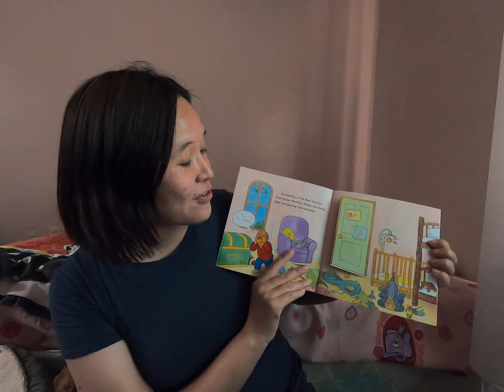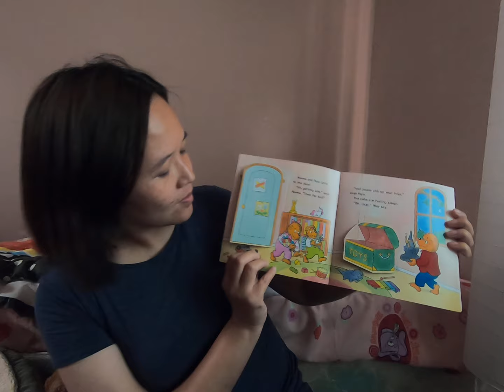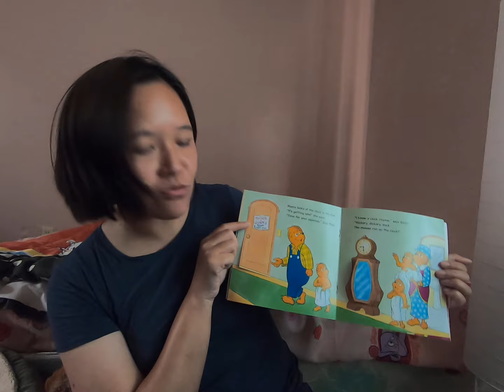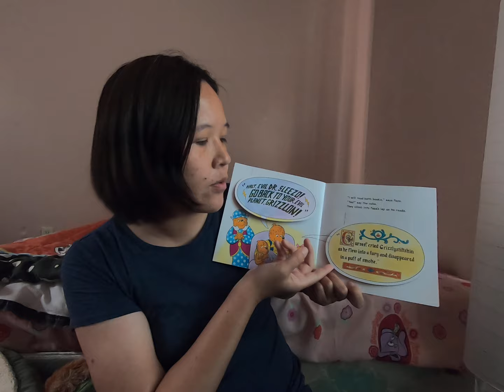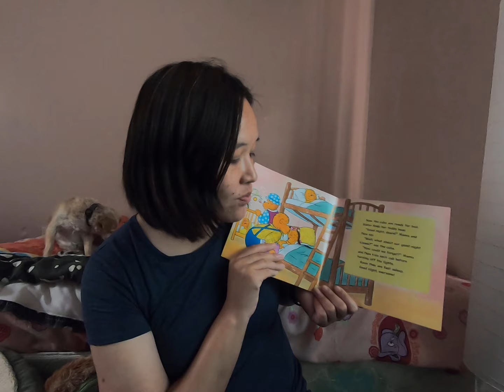STORYTIME: The Berenstain Bears - Get Ready for Bed by Mike Berenstain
Hello - My name is Rose with my sidekick Bingo wanted to share with you books that I enjoyed as a child. As a little girl I loved The Berenstain Bears series. I hope you enjoy this story time as much as I did.

P.S This is my first time making a video. I hope to improve on this as time goes by. Please be patient with me.